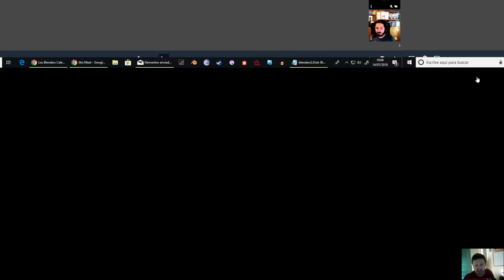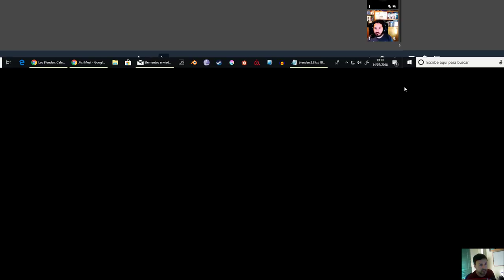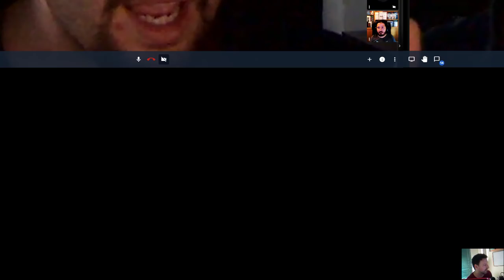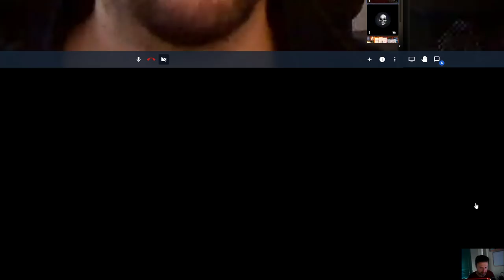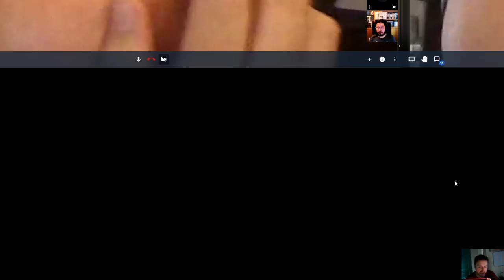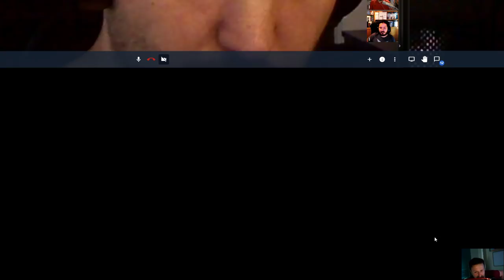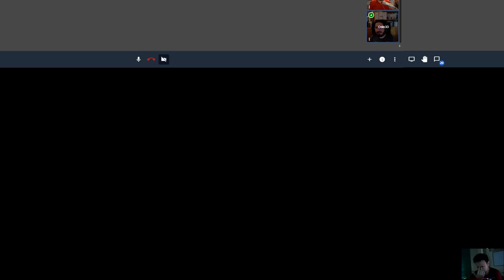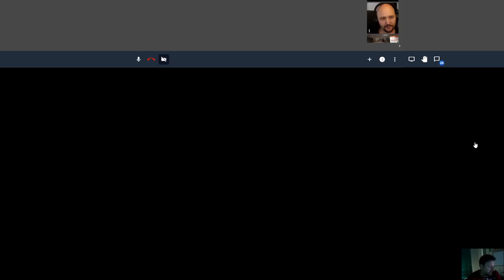EL COLOQUIO. "CODE QUEST BLENDER 2.8 ¿CUMPLIÓ SU COMETIDO?"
En este podcast hemos tenido la oportunidad de reunir a 6 power users de Blender, para conocer de cerca su opinión acerca de lo que aconteció en el code quest.

Nota: Lamentamos haber tenido el problema de la captura de video, pero lo importante afortunadamente de esta cita es el contenido en cuanto a audio.

Espero de corazón que el contenido sea de vuestro agrado.